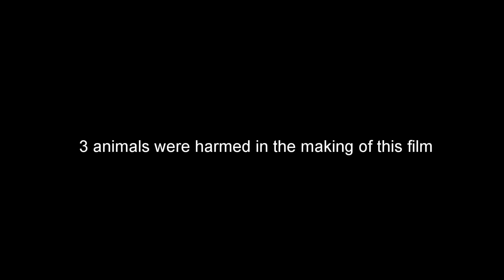Pine Creek Canyon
Canyoneering Pine Creek Canyon in Zion National Park